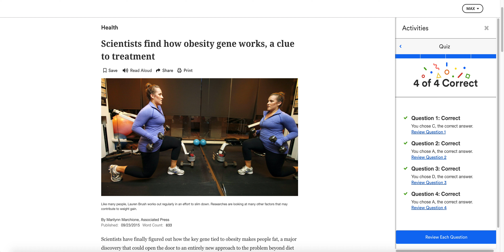4 Newsela Answer Keys